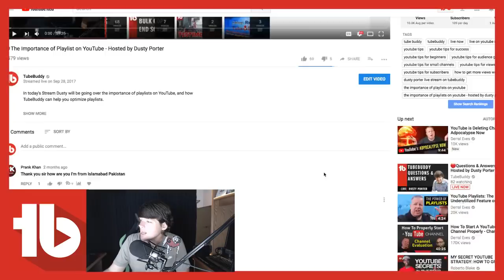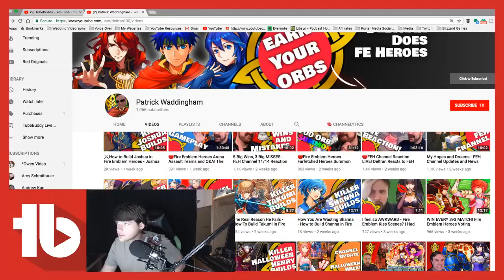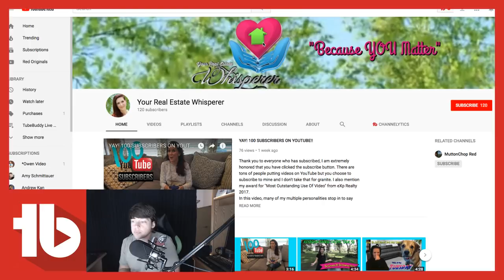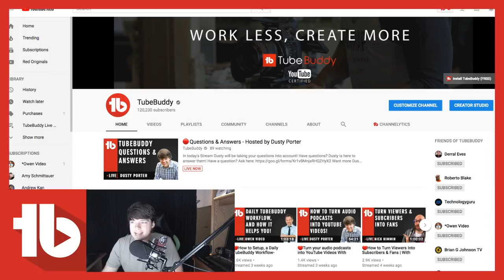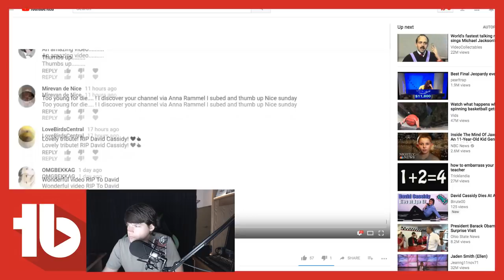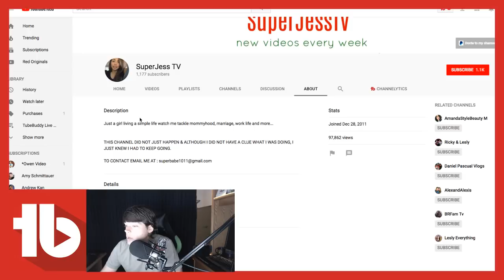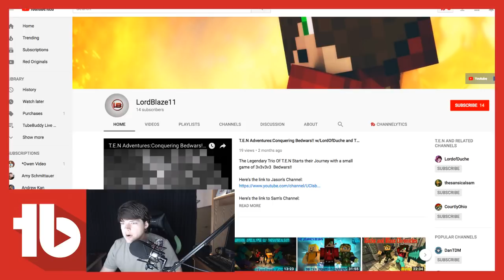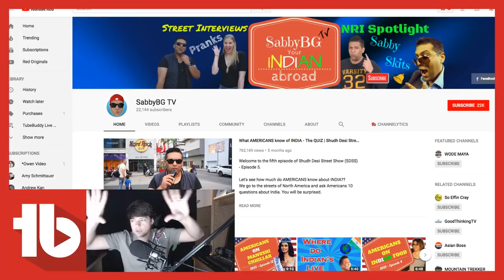🔴 Questions & Answers - Hosted by Dusty Porter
In today's Stream Dusty will be taking your questions into account! Have questions? Dusty is here to answer them!

Today

We will help automate much of your daily workflow such as creating Annotations or Cards, creating thumbnails, publishing your videos to Facebook, optimizing your video's tags and promoting your latest video.

Today